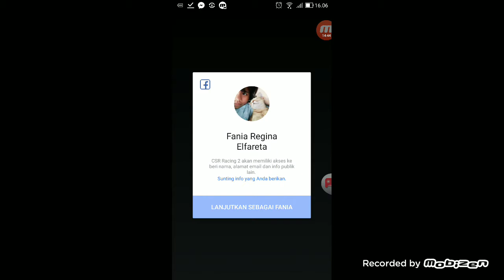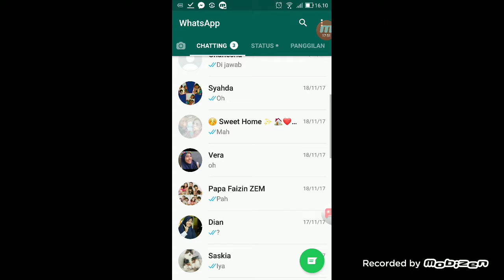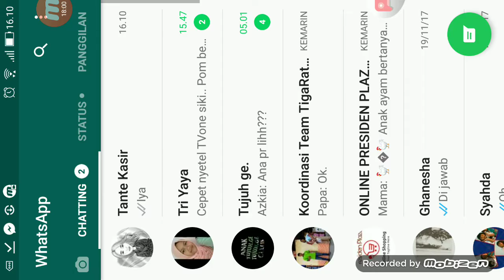Csr 2 episode 1